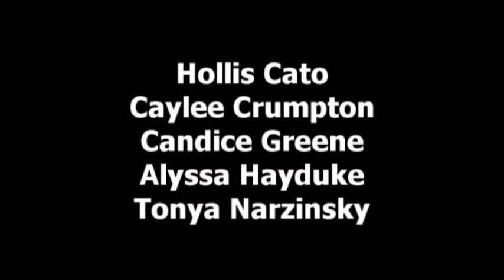Lyrical Dance Routine 2011 "What I've Done"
Choreography by Lara Narzinsky
Dancers: Tonya Narzinsky, Alyssa Hayduke, Candice Greene, Hollis Cato, Caylee Crumpton
Artist: Marie Digby
Album: Start Here
Expressions Academy of Dance